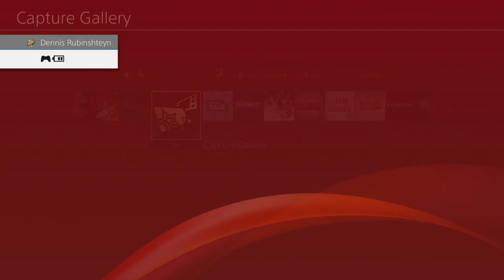[4/14/20] Final Fantasy VII Remake (PS4) Part 6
I made it this far.